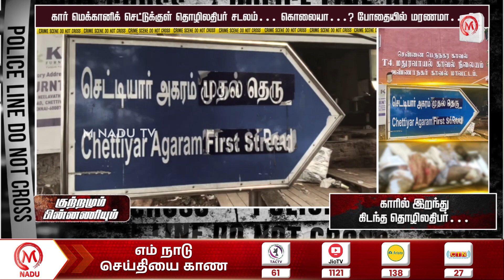கார் மெக்கானிக் செட்டுக்குள் தொழிலதிபர் சடலம்… கொலையா…? போதையில் மரணமா…? | Chennai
கார் மெக்கானிக் செட்டுக்குள் தொழிலதிபர் சடலம்… கொலையா…? போதையில் மரணமா…? | Chennai | Car Mechanic Shed